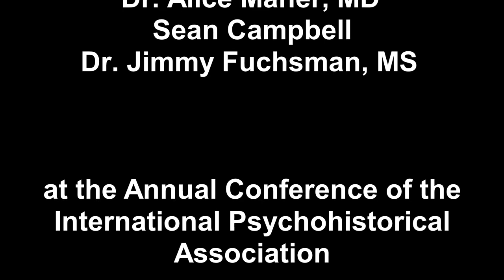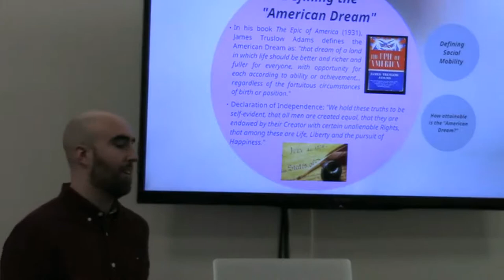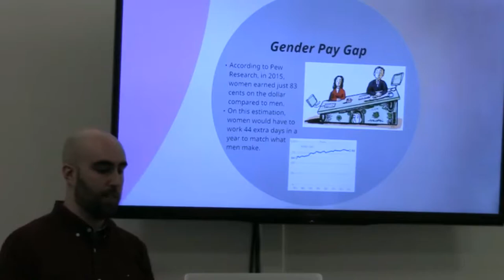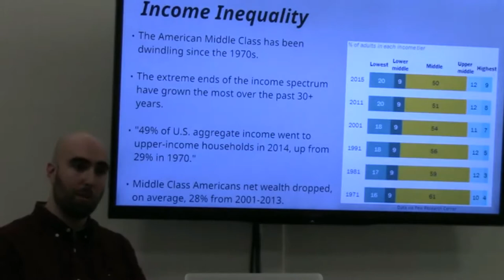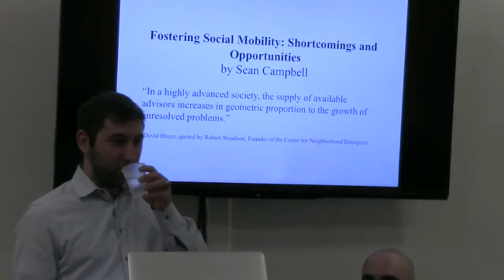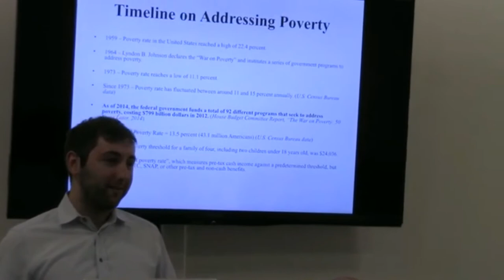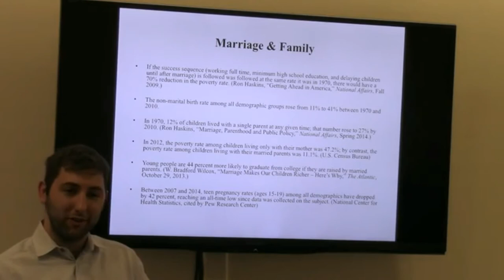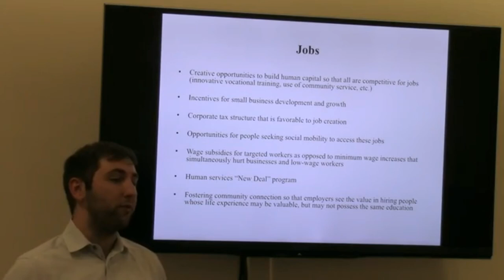IPA June 1st 2017. 5. A.Maher, S.Campbell, J.Fuchsman:The PROCESS of CHANGE: WHAT PROMOTES & WHAT...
INTERNATIONAL PSYCHOHISTORICAL ASSOCIATION 40th ANNUAL CONFERENCE. June 1st 2017. Room 904.
PANEL: Alice Maher, MD (Psychoanalyst, in Private practice; Founder of Emotional ImprintTM), Sean Campbell (Student, Rutgers University School of Law),  Jimmy Fuchsman, MS (Quinnipiac University)
The PROCESS of CHANGE: WHAT PROMOTES & WHAT RETARDS SOCIAL MOBILITY
The purpose of this panel is to show how the process of change can work. A moderate Republican law student and a young liberal Democrat will discuss the above issue. Psychiatrist Alice Maher will facilitate the discussion in the hope of reaching common ground.

@INTERNATIONAL PSYCHOHISTORICAL ASSOCIATION 40th ANNUAL CONFERENCE